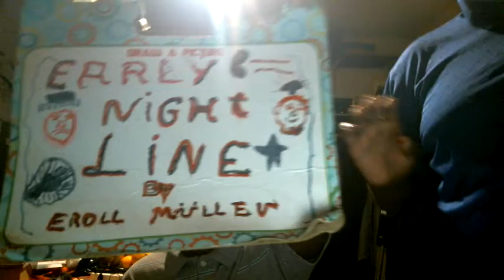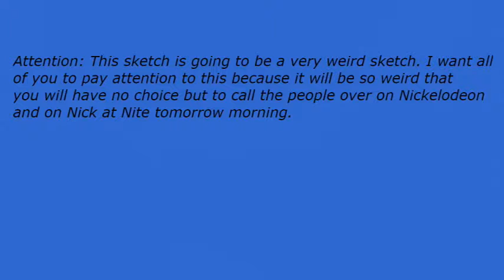Early Nightline episode 2583: Drake Maverick Needs A Lot Of Help Tonight!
My show tonight will make you want to scream because Drake Maverick needs a lot of help tonight. The Not Ready For The Tonight Show Crew & I will tell you why if you can hang out with us tonight.